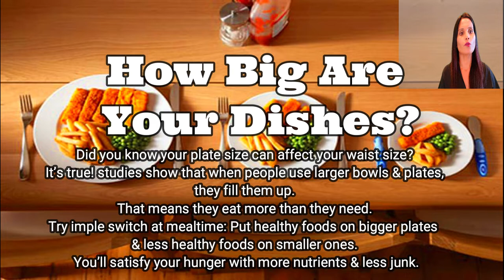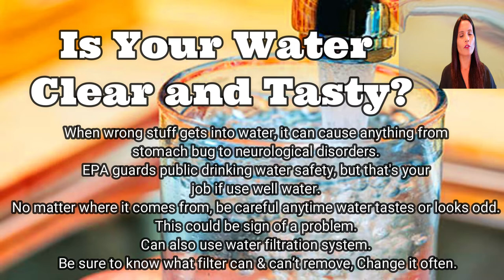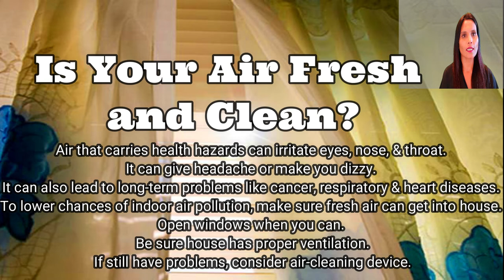What Does Your Home Say About Your Health?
SaviNP is a Family Nurse Practitioner and Functional Medicine Specialist who works as a Primary Care Provider and provides Holistic Care in United Stats. She has been working in healthcare for more than 24 years. She has various degrees in Healthcare including MSN - Executive, APRN, FNP-C, FNP-BC, CNN, CFMS.
Often, in a regular medical practice,  problems are treated by giving a medication instead of doing a deep dive.  She helps patients to live healthy and happy lifestyle by going to the root cause of the problem, instead of "treating ill with pill". Many different tests she suggests to clients that are not done in primary care clinics normally, to find out the real problem.
HTMA - a simple hair tissue analysis test to find out the mineral balance/imbalance in the body and how to correct it.
Dutch tests - most advanced hormone test, offering an extensive profile of sex and adrenal hormones and melatonin, along with their metabolites, to identify symptoms of hormonal imbalances.
Both tests are easily collected in the comfort of your own home, samples are then sent to lab to be processed.
Message if interested in living a healthy and happy life :)